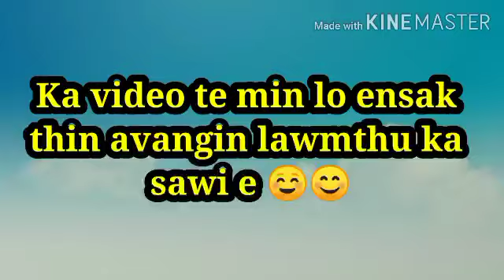Pianthla Mizia hrangte hi i ngaihven zawng Ani ve em?? I pianthla nen imizia inmil a awm ve asin 😳😱